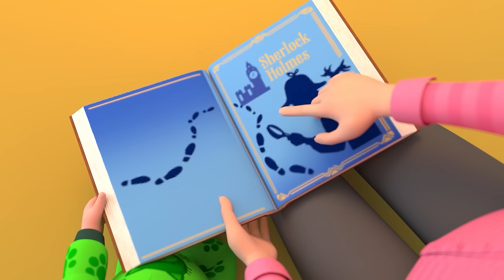Shoo Fly Song + More Nursery Rhymes & Kids Dance Songs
Let's sing together:

Shoo fly don't bother me
For I belong to somebody

I feel I feel
I feel like a morning star

Shoo bugs don't bother me

Shoo bees don't bother me

Shoo ants don't bother me